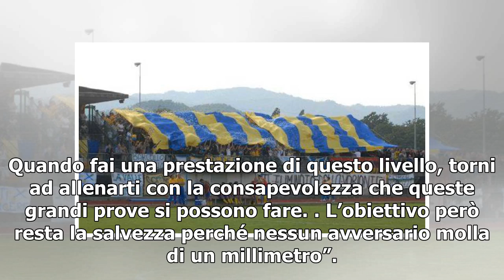Genoa, Prandelli: "Iniezione di fiducia che ci deve far capire il nostro potenziale"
Bravo e finalmente soddisfatto della prestazione del suo Genoa, Cesare Prandelli nel post partita elogia tutto il gruppo: “Grande prova e sono contento per tutti quelli che qui lavorano e tifano Genoa. Sturaro? Stefano ha lavorato tanto da quando è arrivato, sta cercando la condizione perfetta ma la...